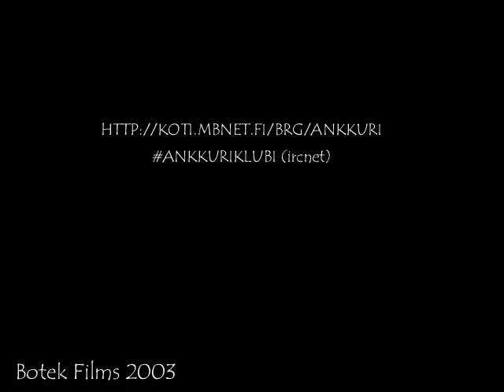Jussila Episode 6 - Ja päätyy käyttämään Smäären Mälliä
Jussila törmää vanhaan tuttavaansa, jolla on hänelle yllätys.